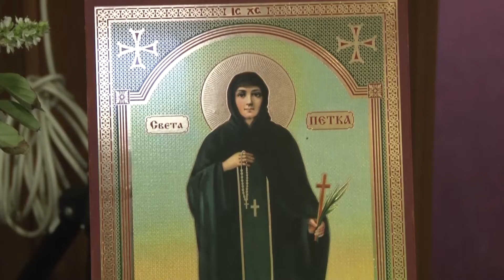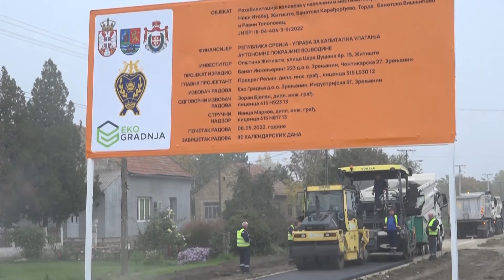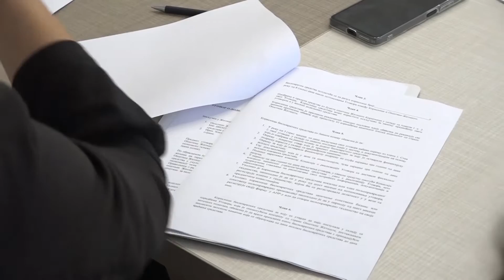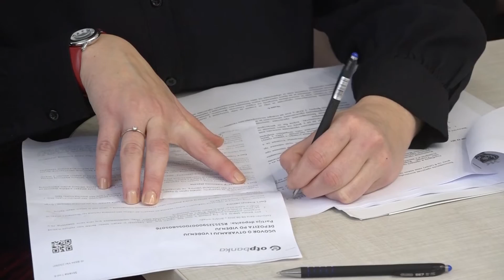PANORAMA 5. NOVEMBAR 2022.